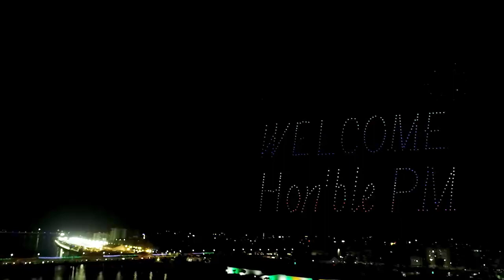साबरमती रिवरफ्रंट में हमारा अहमदाबाद ड्रोन शो है। To welcome Australian P. M. सबका साथ सबका विकास।